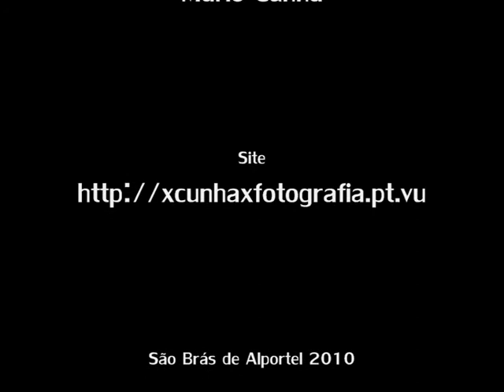Galandum Galundaina - Redodo (Nós daqui e vós daí) @ Tavira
Data: 10 de Agosto 2010
Imagem e Edição de Mário Cunha